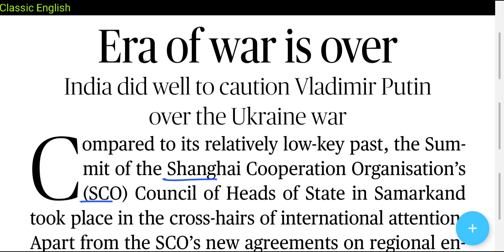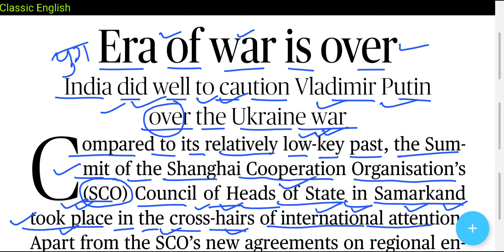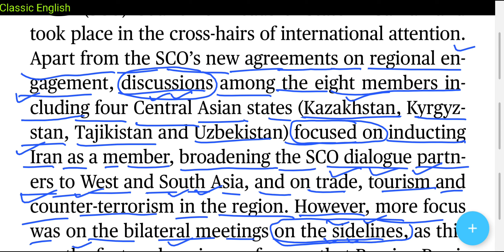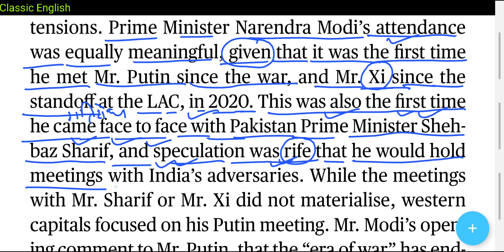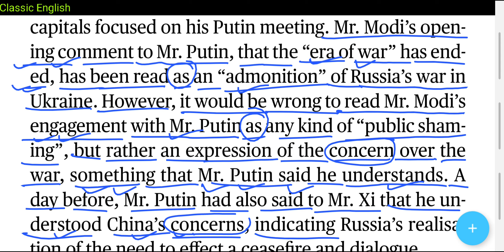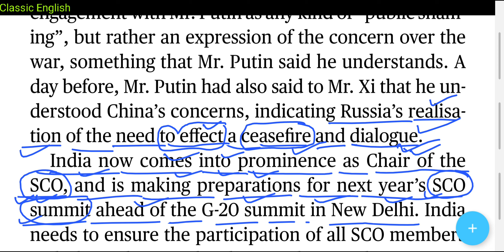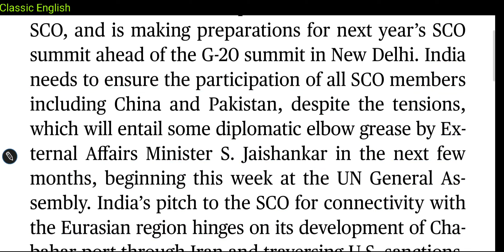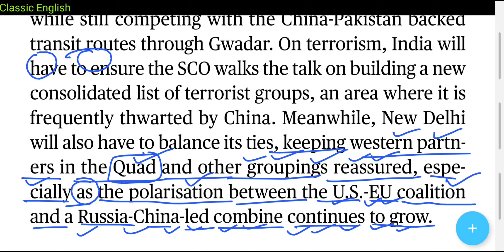The Hindu Editorial analysis | The Hindu Newspaper Today | 19 September 2022 | Era of war is over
1. Word Power Made Easy
2. Objective General English ( S. P. Bakshi)
3. SSC English Language Chapterwise Solved Papers ( Kiran Prakashan)
4. Wren and Martin English Grammar
5. Lucent General English ( For Hindi Medium Students)

19 September 2022